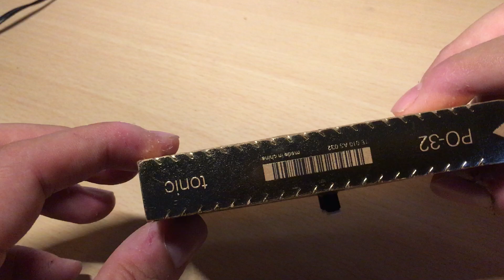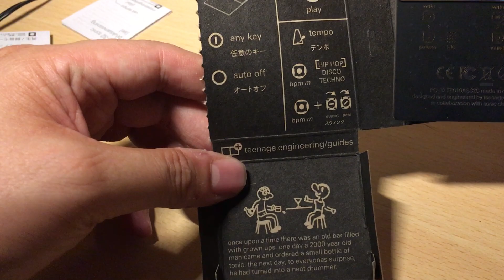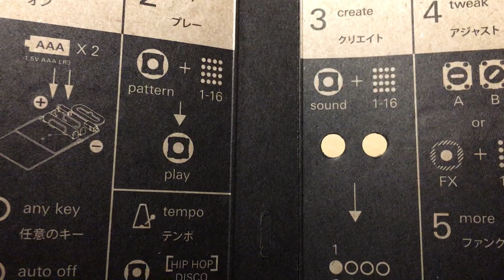Teenage Engeenering PO-32 🤖 ~unboxing~ Polska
Improwizowane recencje PanaSowy
i odpudełkowania.
Bez cięć, retuszu; na żywo tu i teraz.

Po raz pierwszy na YouTube #1! 👍